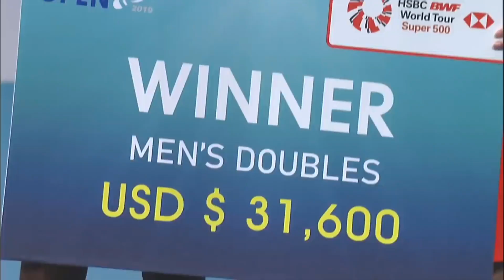Jelang Korea Open 2021. 4 Pemain Mundur???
Setelah ramai dengan euforia badminton di Olimpiade Tokyo 2020, banyak netizen yang tak sabar untuk menonton turnamen bulu tangkis selanjutnya. Korea Open 2021 merupakan ajang turnamen badminton terdekat setelah Olimpiade Tokyo 2020. Sesuai jadwal, Korea Open 2021 direncanakan segera digelar di Yeosu City pada 31 Agustus hingga 5 September 2021. Perlu diketahui, ajang Korea Open 2021 adalah turnamen badminton berlabel Super 500